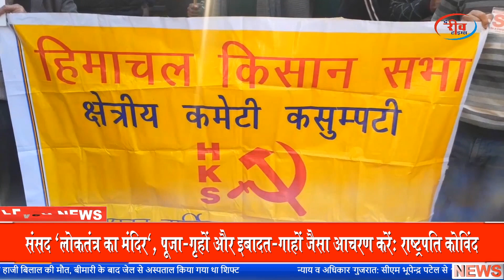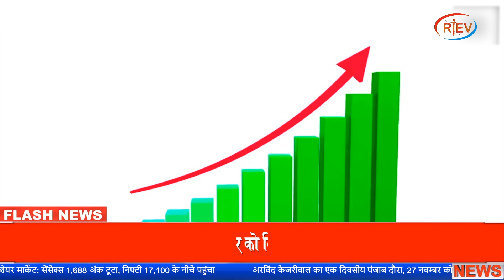किसान आंदोलन की वर्षगांठ पर शिमला में हिमाचल किसान सभा व अन्य संगठनों का प्रदर्शन, 29 नवम्बर से दिल्